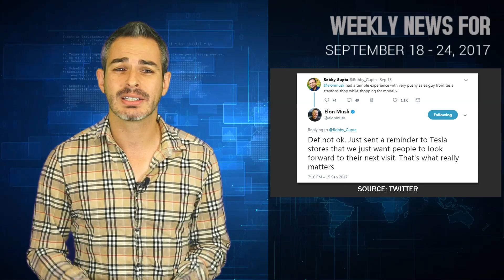Tesla Model 3 Range Disputed & Other EV News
Tesla Model 3 range is longer than Tesla told us according to EPA, speculations about the Tesla truck at the Tesla Semi Truck unveiling event, Tesla Model S 75 will be discontinued, all Model S and Model X cars will have dual motor starting today, Elon Musk takes care of customer service on Twitter, Infinity announces an electric sedan by 2019, Mercedes Benz invests $1B into electric car and battery factory in the US, and more electric car news!

Tesla cars and S3XY fashion models - behind the scenes of making the GREEN IS BEAUTIFUL calendar: